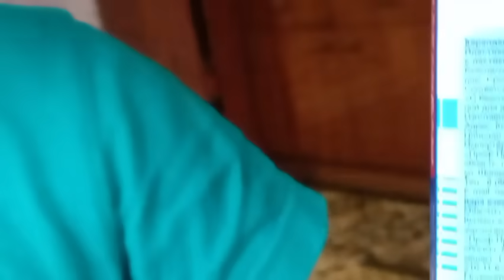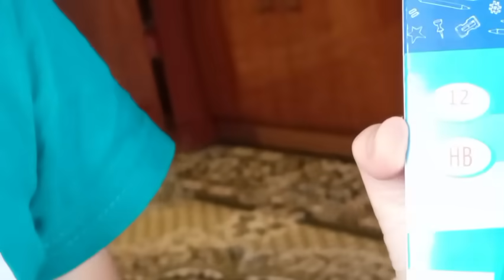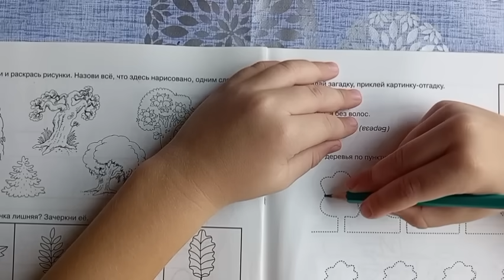Хроника дня . Жизнь в деревне.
У каждого она своя и радостями ,горестями и трудностями .Я с вами буду делится ,как я живу в селе ..Один день из моей жизни ,делюсь с вами как я живу и чем занимаюсь. Проживаю я в Саратовской области ,Сельская простая , моя жизнь. Зовут меня Валюша. Если вам нравится то что я вам показываю ,ставьте лайки ,пишите комментарии ,я с большим удовольствием все отвечу на ваши вопросы , Если кто желает мне помочь , я оставлю номер карты , это не вымогание средств у вас , по желанию есть возможность .а если нет, я понимаю. карта Сбербанк . 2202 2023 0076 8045